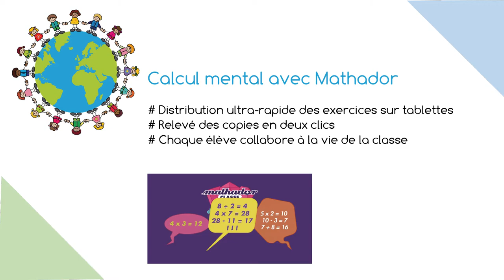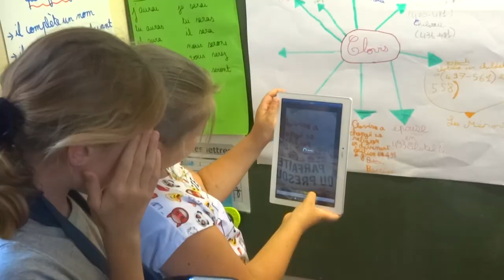écoles connectées Tournée 25 juin 2018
Vidéo souvenir de la tournée des écoles connectées en Pays Nivernais Morvan le 25 juin 2018. École de Millay - Chiddes, Saint-Honoré les Bains, Sardy-les-Epiry.